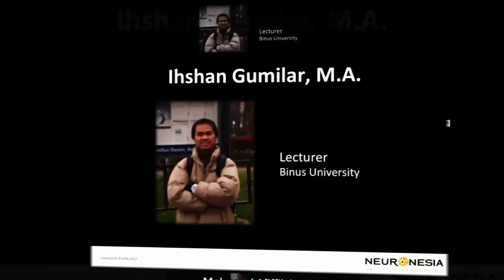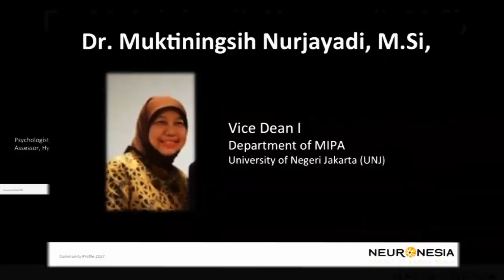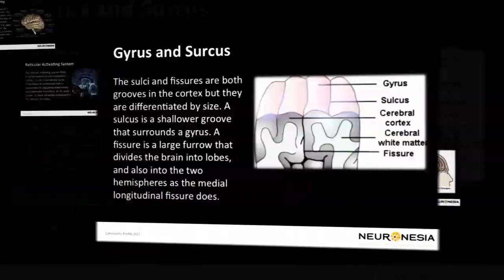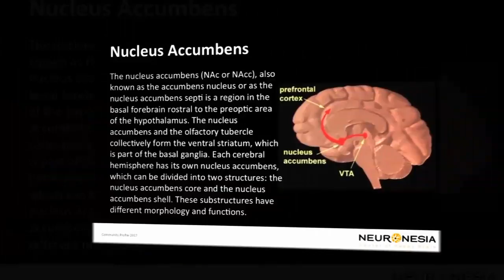NEURONESIA COMMUNITY PROFILE 2017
Last updated on Thursday, March 02, 2017.